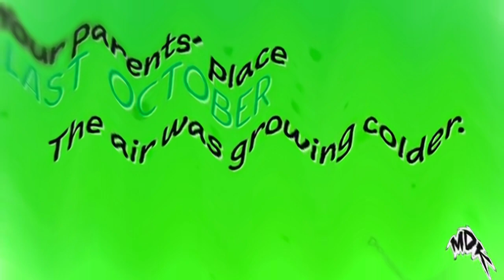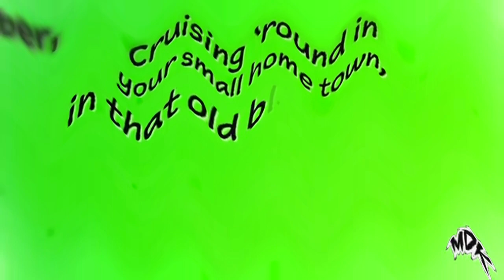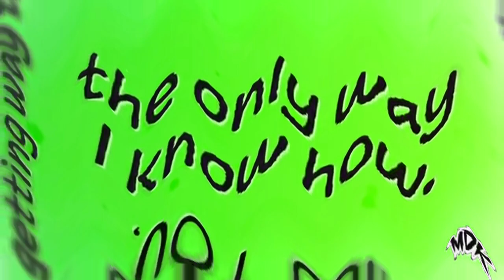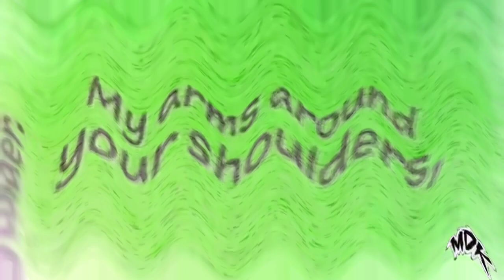MDK - The Only Way I Know Has Diabetes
How to make X Has Diabetes:

Wave
Vertical waves: 0.000
Horizontal waves: 11.000
Vertical amplitude: 0.000
Horizontal amplitude: 0.055
Vertical phase: 0.000
Horizontal phase: 1.460

Color Corrector (Secondary)
Rotate hue: 315.000
Saturation: 1.000
Gamma: 1.000
Gain: 1.000
Offset: 0.000
Alpha: 1.000

Pitches:
0
-5
-11